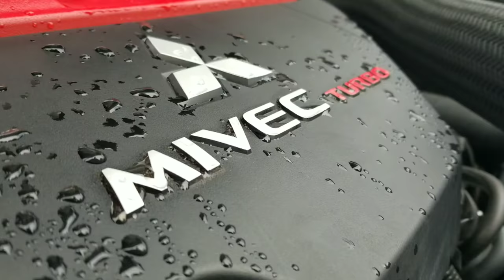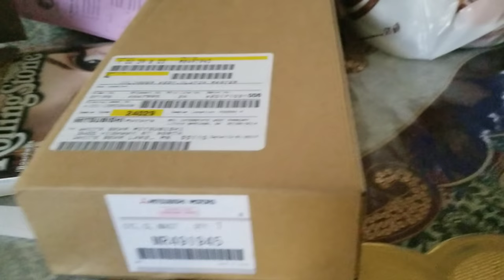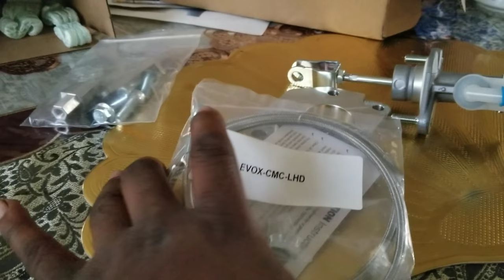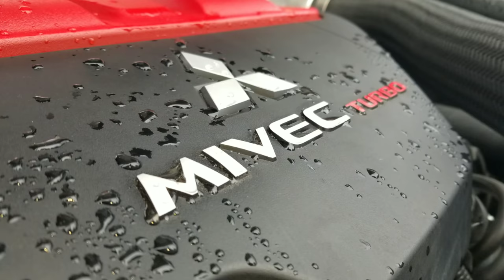EVO X CLUTCH MASTER CYNIDER REPLACEMENT